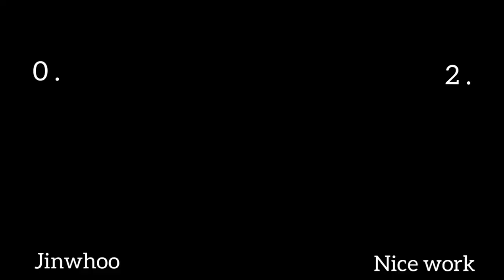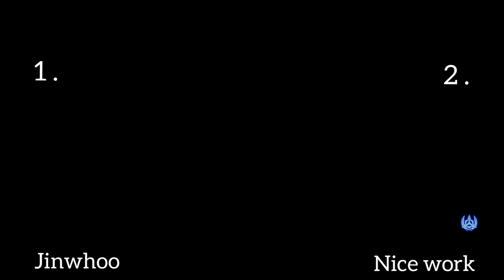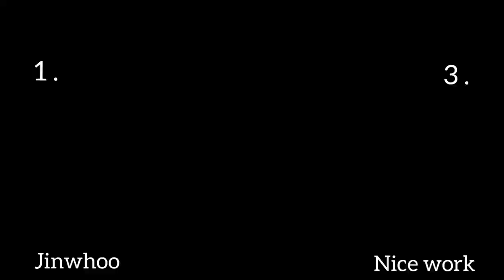Jinhwoo (Hwoarang) vs Nice Work (Hwoarang) FT3 [Who's the best HWOARANG Part 1] [HD]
Blue Nova Magic vous présente Level God omega Tekken 7 season 4 à madagascar tamatave , les jeunes talentueux des E-Sports à Madagascar en 1080p Tekken 7 season 4.20 patch.